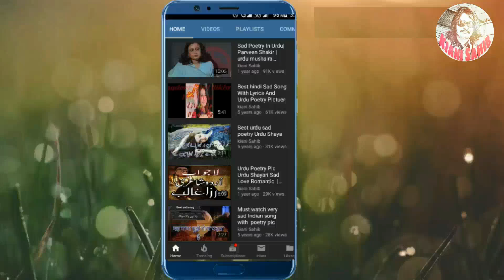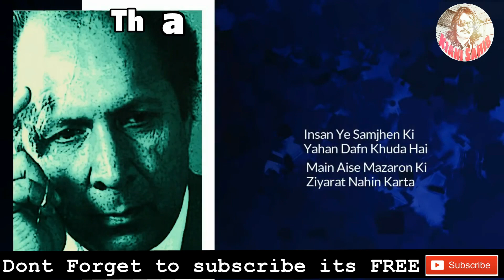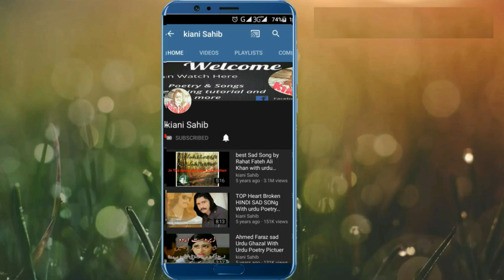urdu ghazal|Qateel Shifai|Wo Shakhs K Main Jis Se Mohabbat Nahin Karta||Best Urdu Ghazal|Kiani Sahib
Arijit Singh New song 2017 With Urdu & Hindi Poetry Pictuer

Sad Poetry In Urdu | Two Line Poetry | Best Urdu Poetry | Sms Poetry | Urdu Poetry
New Best Urdu Poetry | Wasi Shah Poetry | Saqi Poetry | Mirza Galib Poetry | Faiz Ahmad Faiz | Hafiz Jalandhri | Parveen Shakir
Parveen Shakir 2 line
Parveen shakir Live Mushaira
Parven Shakir shayari
Parveen shakir kavita

Urdu Poetry|Poetry|
2 lines nfak
Poetry In Urdu
Bin Tere|Musafir|
2 line sad shayari
2 line sad shayari hindi
2 line sad shayari in urdu
2 line urdu poetry images
4 line urdu sad Poetry
6 line urdu poetry| in hindi| urdu|
urdu ghazal attaullah esakhelvi
how to write a urdu ghazal
urdu ghazal best
urdu ghazal books

urdu ghazal chahiye
sad poetry
urdu sad poetry
urdu poets
urdu poems
poetry club
Wo Shakhs Ki Main Jis Se Mohabbat Nahin Karta
Hansta Hai Mujhe Dekh Ke Nafrat Nahin Karta

Pakda Hi Gaya Hun To Mujhe Dar Pe Khincho
Sachcha Hun Magar Apni Wakalat Nahin Karta

Kyun Bakhsh Diya Mujh Se Gunahgar Ko Maula
Munsif To Kisi Se Bhi Riayat Nahin Karta

Ghar Walon Ko Ghaflat Pe Sabhi Kos Rahe Hain
Choron Ko Magar Koi Malamat Nahin Karta

Kis Qaum Ke Dil Mein Nahin Jazbaat-e-Barahim
Kis Mulk Pe Namrud Hukumat Nahin Karta

Dete Hain Ujale Mere Sajdon Ki Gawahi
Main Chhup Ke Andhere Mein Ibaadat Nahin Karta

Bhula Nahin Main Aaj Bhi Aadab-e-Jawani
Main Aaj Bhi Auron Ko Nasihat Nahin Karta

Insan Ye Samjhen Ki Yahan Dafn Khuda Hai
Main Aise Mazaron Ki Ziyarat Nahin Karta

poetry
poetry urdu
poetry images
poetry urdu love
poetry sad
sad poetry
jaun elia poetry images
best shayari
poetry in urdu
best shayari
ghazals
sad shayari